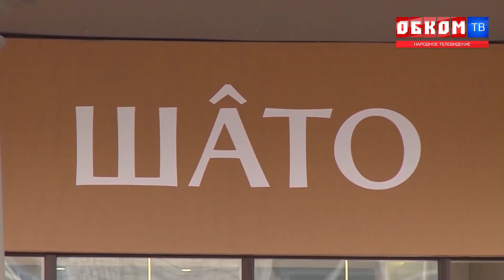Хроника дня. Невыносимое соседство. 12.07.2019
Жители частного сектора в центре Омска оказались в заложниках бурно развивающейся городской инфраструктуры.